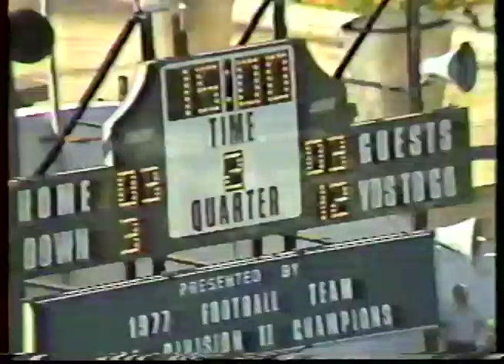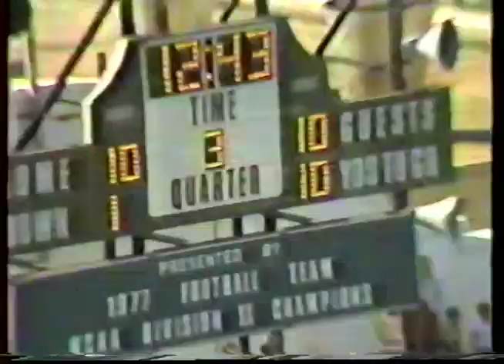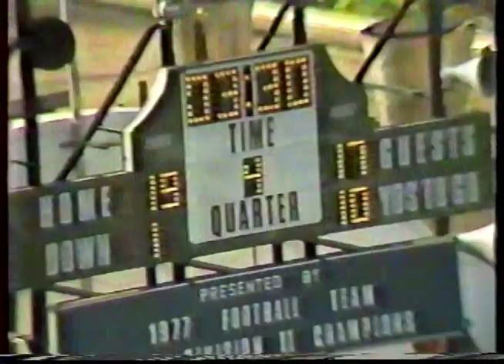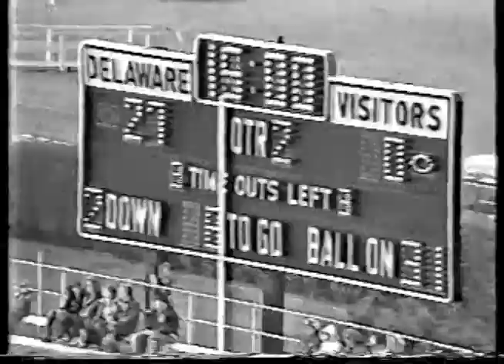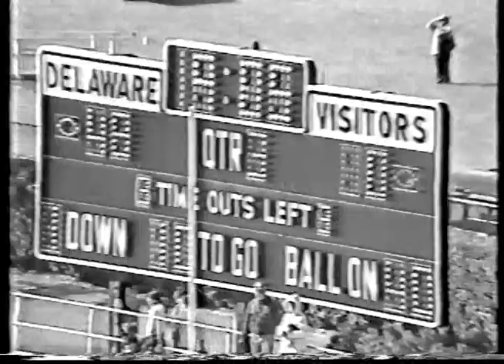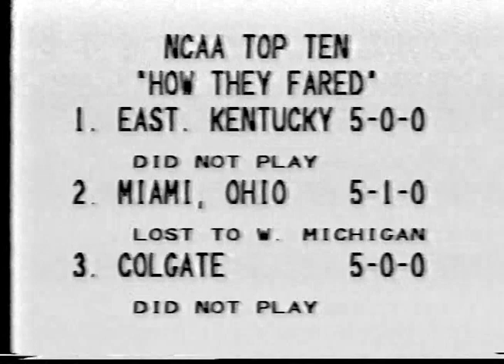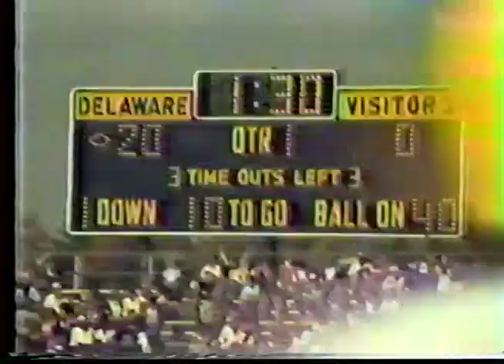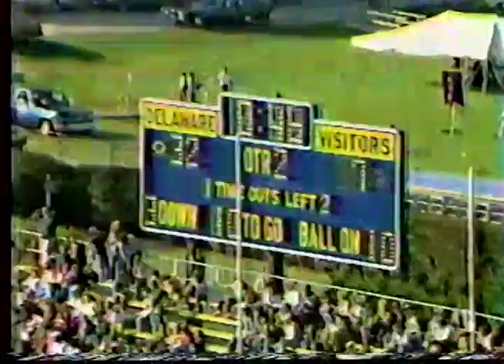1982 Delaware vs Lehigh finish, CW Post, William and Mary